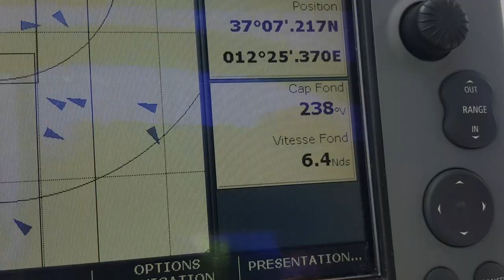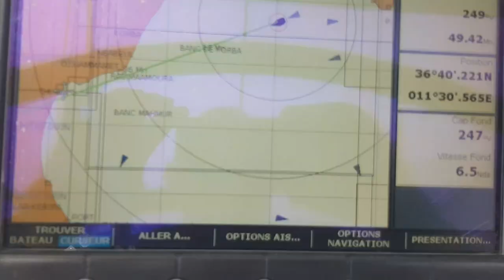panteleria a hammammet